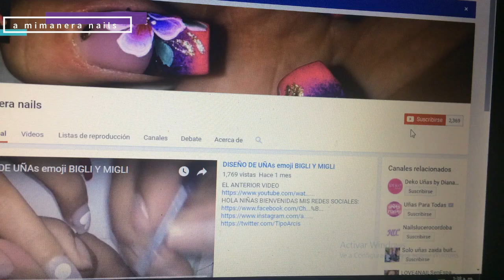uñas decoradas de mostacho a mi manera nails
requisitos:
compartir este video en tu red social que mas utilizas
etiquetarme o mandarme una foto a mi facebook...
y mandar la foto que quiseras que realice